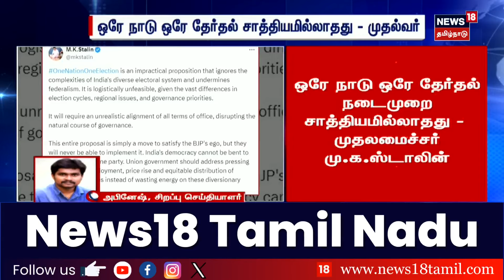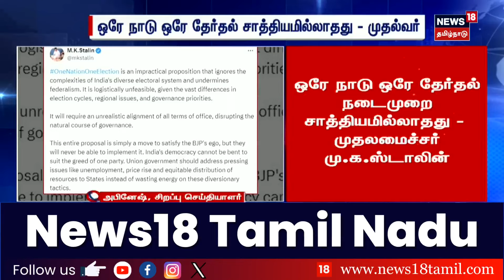பகல் 1 மணி தலைப்புச் செய்திகள் - 19 September 2024 | Today Headlines | Tamil News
list=PLZjYaGp8v2I8Jl8PfHo2MQdWKs42-15cX